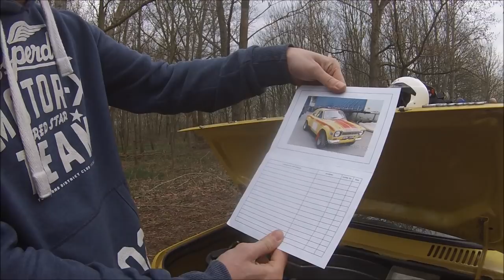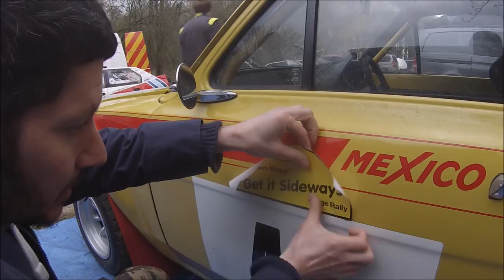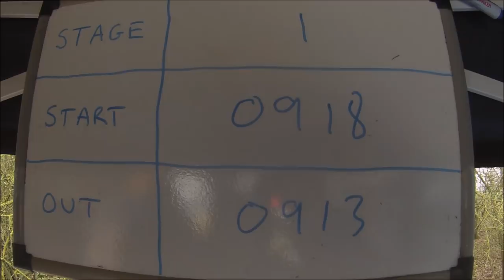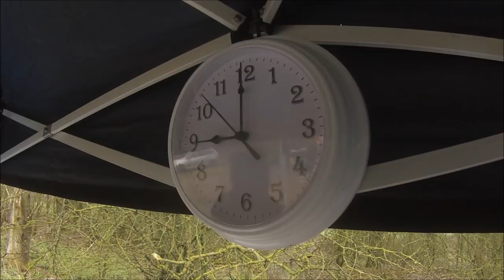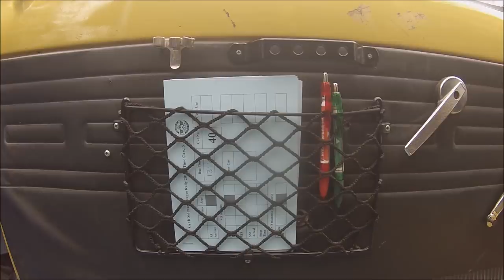Get it sidways rally stage 2018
With the success of their first ever rally stage at Goodwood earlier this year , driver Wayne Hole and navigator Joseph Moore entered their second and considerably more challenging rally in their mk1 escort Mexico. The runways and taxiways of RAF Down Ampney near Swindon fell silent in 1947 at the end of the second world war, however, recently this airfield has been the location of a very challenging motorsport event known as the Get it Sideways stage rally. This event is set on farm land and incorporates the concrete remains of the airfields runways and taxiways, teams had 10 different stages to navigate as fast as they could, all the stage times would be added together and the car with the lowest combined time of the day would win. 70 cars entered this event each with a driver and a navigator, however, each car also needed a service team to keep the cars in tip top condition and to repair any damage that may occur during the day. Again the same service team from their first event Brian Robbins, Brian Critchlow and Kevin richardson returned to help keep the wheels turning throughout the day. Luckily the only mechanical issues were minor and were easily fixed, however, the weather was not kind and the concrete soon became covered in wet slippery mud from the surrounding farm land and many cars crashed out of the event, in fact only 49 of the 70 entries finished the event, with skill, Wayne and Joseph kept their classic car on the track and out performed many other more modern and more powerful cars to finish 27th over all and 12th in their class. A valiant effort for this rookie team. Both Wayne and Joe plan to continue to represent the Isle of Wight at future rally events during the year and we wish them the best of luck.